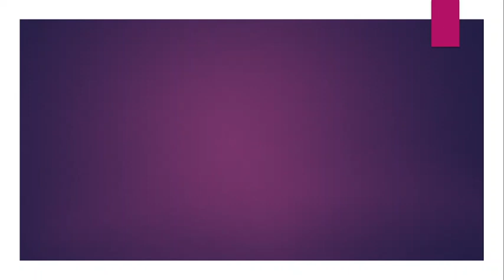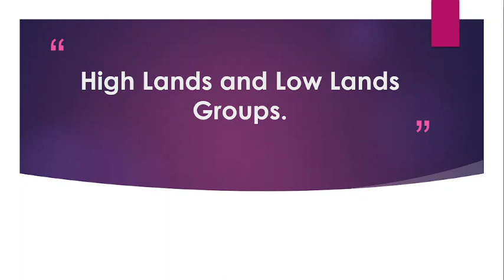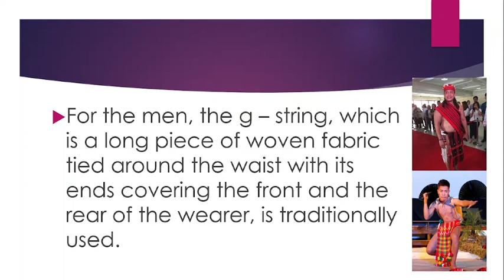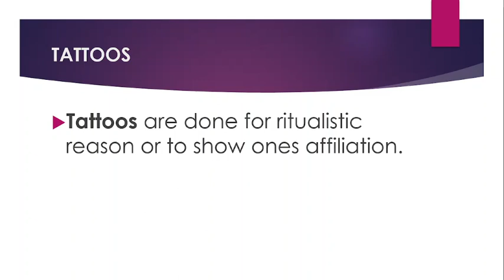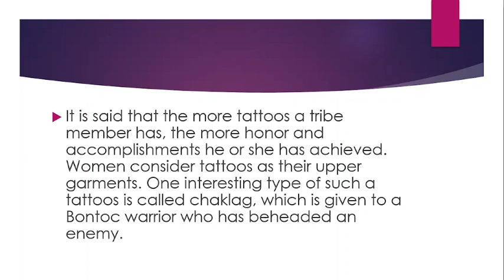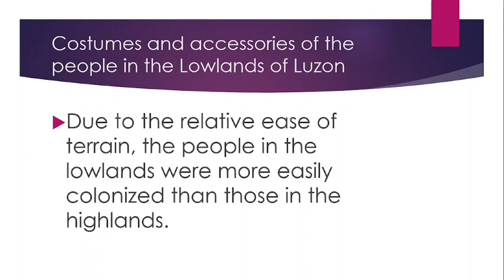MAPEH 7 Week 2 Quarter 1 (Arts) Lesson 1 Personal Ornamentation of the People of Luzon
This video lesson is about MAPEH 7 Week 2 Quarter 1 (Arts) Lesson 1 Personal Ornamentation of the People of Luzon

Created by: Niccolo Paolo M. Ramirez